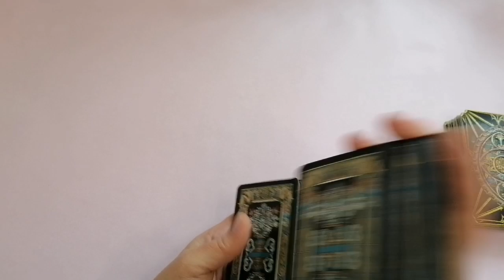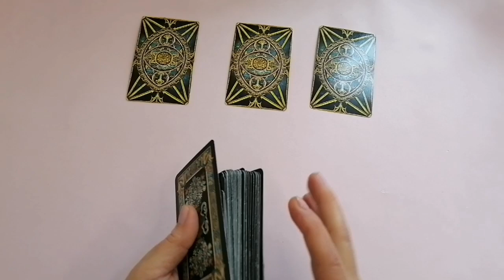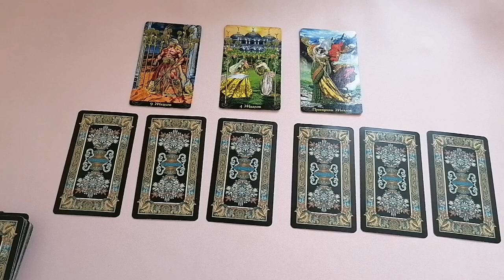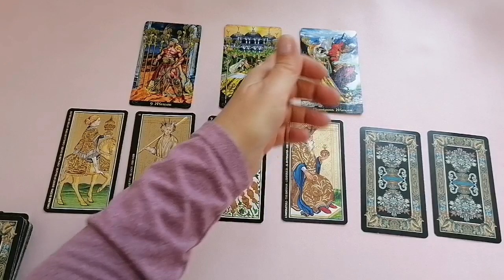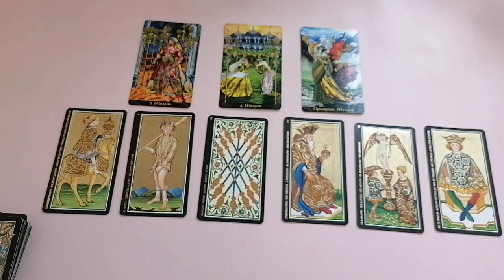СТРЕЛЕЦ🌈ВЕСНА 2023 года🍀МАРТ АПРЕЛЬ МАЙ🍀ГОРОСКОП ТАРО Ispirazione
Гороскоп Таро Прогноз «ВЕСНА 2023 года»: МАРТ, АПРЕЛЬ, МАЙ.
Давайте, посмотрим, какие подсказки приготовили для нас карты?

Мы не выносим вердиктов. Мы предполагаем, размышляем, и допускаем альтернативные варианты нашего восприятия развития событий.
Карты — лишь метафора. И у каждого из нас формируется свой образ, сообразно пережитым обстоятельствам, ситуации и жизненному опыту.

Евгения

 Личные прогнозы не выполняю.